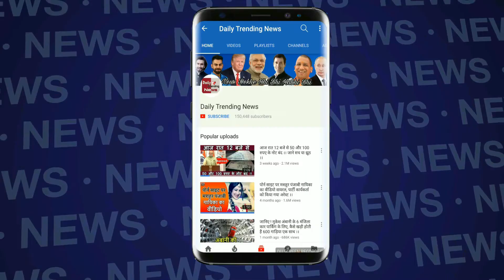World Cup 2019 : चल गए 1, 2, 4 तो समझो हो गया बेड़ा पार, बस इन बातों का निकल जाए हल !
Today the ICC Cricket World Cup will be played in 2019 between India and South Africa. This is India's first World Cup match under Virat Kohli. Let's know the specific things of this team | ICC World Cup In 2019